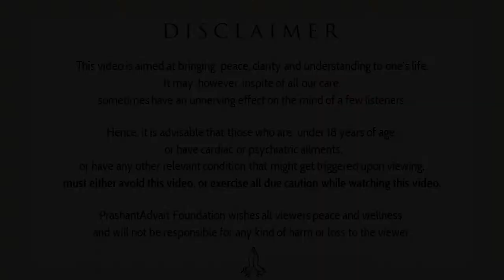Is mind a part of body? || Acharya Prashant, with youth (2013)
Context:
~ Is mind a part of body?
~ What is the difference between mind and intellect?
~ What is beyond, body and mind?
~ What is our true nature?
~ How to remove body identification?